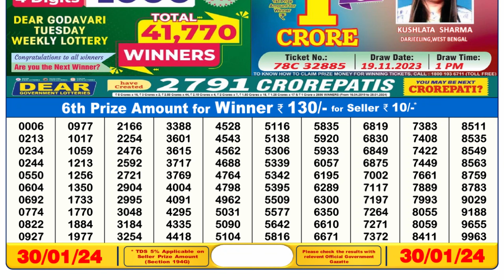Dear Lottery Sambad 6pm today 30.01.24 Nagaland State Lottery Result